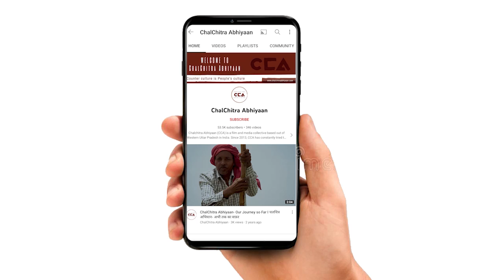मेरठ नगर निगम पर किसका परचम? Who Is ruling the Meerut Municipal Elections?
उत्तर प्रदेश में नगर निकाय चुनाव  का दूसरा चरण शुरू हो चुका है जिसमे सब उम्मीदवार चुनाव की तैयारी कर रहे है चलचित्र अभियान ने ज़िला मेरठ में आम जनता से चुनावी मुद्दों को लेकर बातचीत की। जिसमें लोगो का कहना है पिछले पाँच सालों में मेरठ में कोई विकास नहीं हुआ हैं इस बार हम बदलाव चाहते हैं।
टीम - विशाल स्टोनवॉल, शाकिब यामीन रंगरेज, रासीदा अख्तर सिद्दीकी, इकरा सैफी

The second phase of municipal elections has started in Uttar Pradesh, in which all the candidates are preparing for the elections. ChalChitra Abhiyaan interacted with the general public in district Meerut regarding election issues. In which people say that there has been no development in Meerut in the last five years, this time we want change.
CCA Election Report.
Crew - Vishal Stonewall, Shakib Yameen Rangrezz, Rashida Akther siddique, Ikra saifi